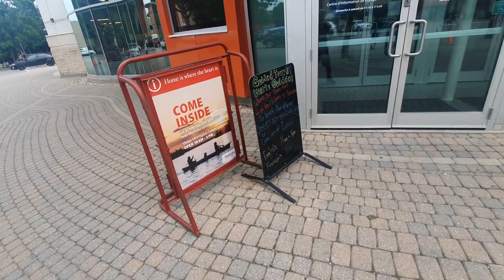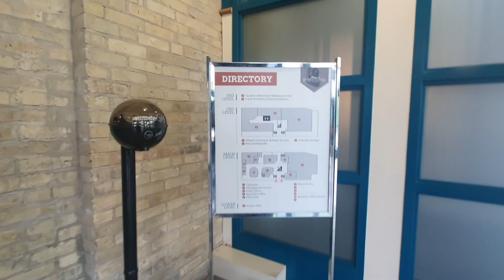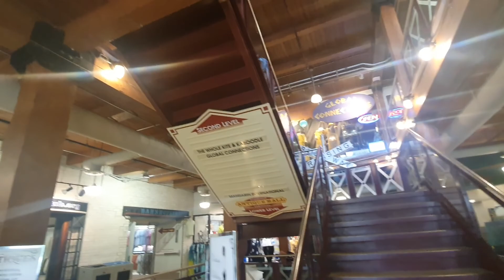El lugar mas concurrido de Winnipeg Canada "The Forks" Parte 4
Ubicado en el centro de la ciudad The Forks es el lugar por excelencia mas concurrido por los ciudadanos todos los dias y mas aun los fines de semana
Ciudad de Winnipeg provincia de Manitoba en Canada 2022